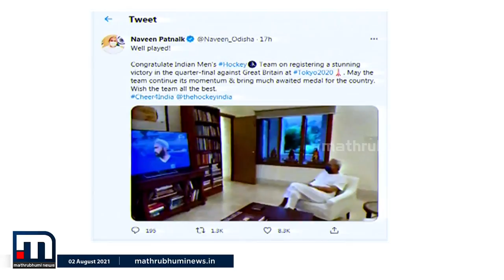ഇന്ത്യയുടെ വനിതാ-പുരുഷ ഹോക്കി ടീമുകളുടെ ചരിത്ര വിജയത്തിൽ ഒഡീഷക്കാർ ഇരട്ടി സന്തോഷത്തിൽ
ടോക്യോ ഒളിംപിക്സിലെ ഇന്ത്യയുടെ വനിതാ- പുരുഷ ഹോക്കി ടീമുകളുടെ ചരിത്ര വിജയത്തിൽ ഒഡീഷക്കാർ ഇരട്ടി സന്തോഷത്തിലാണ്.

Happy viewing!